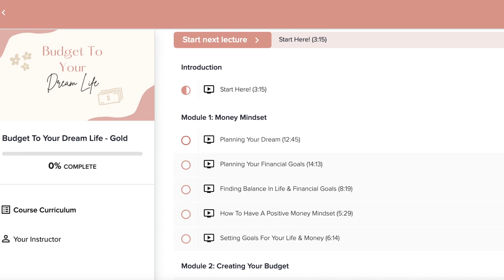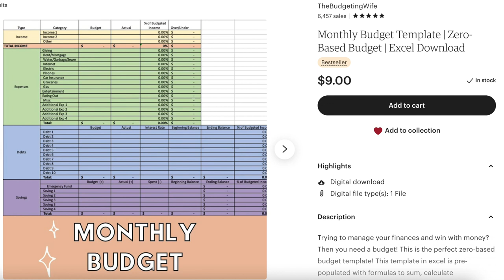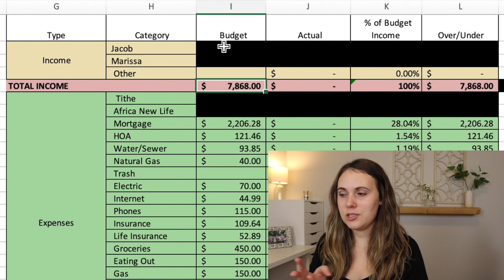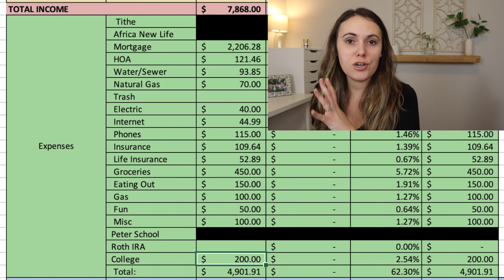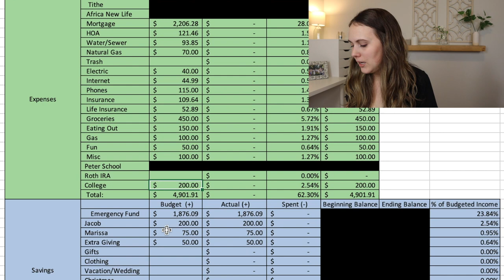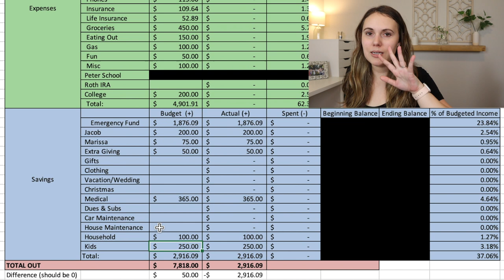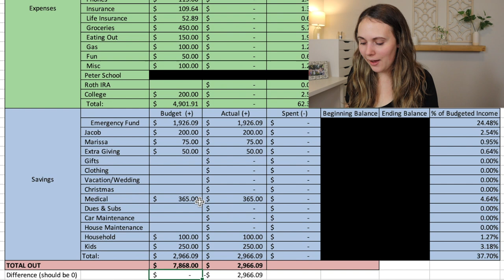January 2023 Budget With Me | Family of 4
Today I'm sharing our actual budget for January 2023! Here's how we're planning to spend our money this year.

FREE Raktuen account. Get $10 when you make your first $25 purchase

Vlogging camera
Sit down camera